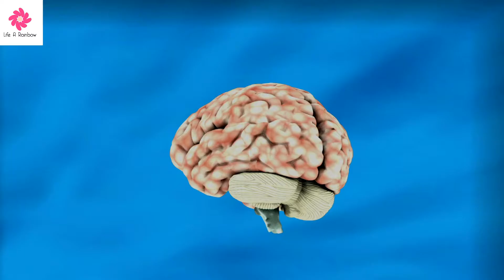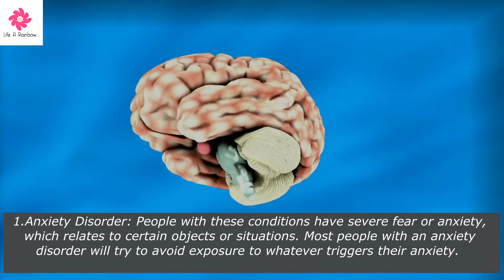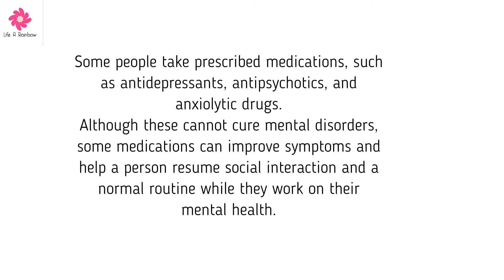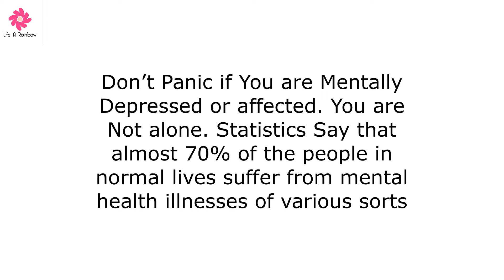what is mental health?ways to protect mental health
This video describes the term mental health along with ways to protect your mental health.
According to WHO, Mental health is a state of well-being in which an individual realizes his or her own abilities, can cope with the normal stresses of life, can work productively, and is able to make a contribution to his or her community.”
Along with it we have suggested a few productive ways to overcome mental illness which most of the individuals get affected in normal day to day life.

I hope you enjoy the video "Simple Home Decor Ideas".